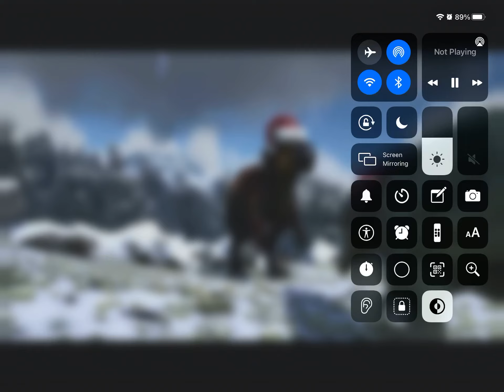Friday night funkin exposed by Tom and jerry